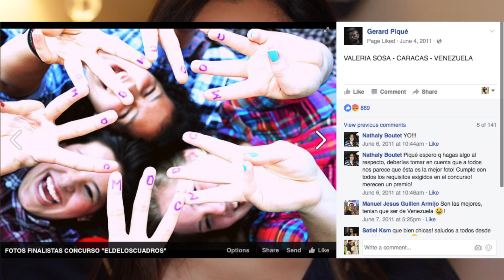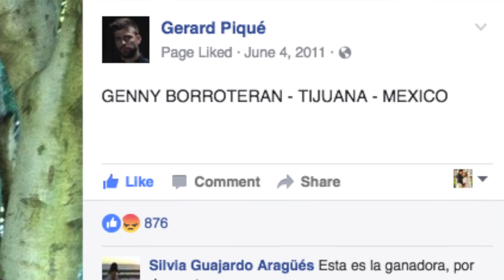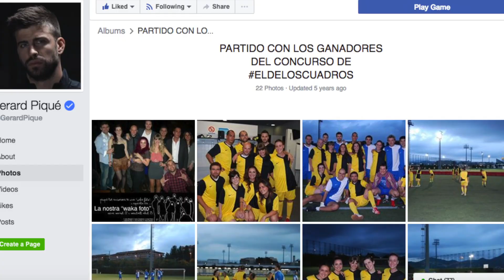GERARD PIQUE ME ESTAFO (con pruebas) | Storytime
Espero que les guste este storytime que fue real amigos! Díganme que piensan de el. No se olviden de darle LIKE!